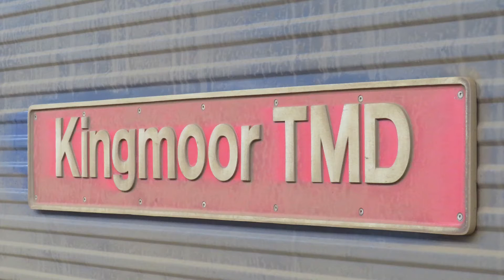66301 & 66304 At Darlington | 3J78 Nunthorpe to Carlisle Kingmoor Sdg | 19/10/20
66301 - ‘Kingmoor TMD’
66304